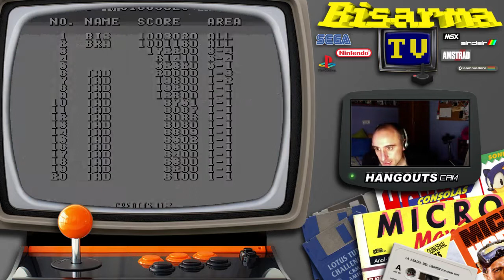Con Dos Muñones: Blood Bros (Tad Corporation 1990) Gameplay Comentado HD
Con Dos Muñones: Blood Bros (Tad Corporation 1990).